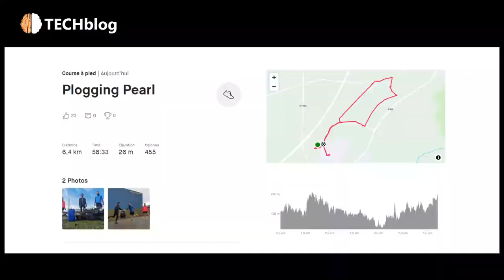Le plogging, c'est faire son jogging en ramassant des déchets - PEARL - ZI Nord Sélestat TECHBLOG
Le plogging, c'est faire son jogging en ramassant des déchets - PEARL - ZI Nord Sélestat.